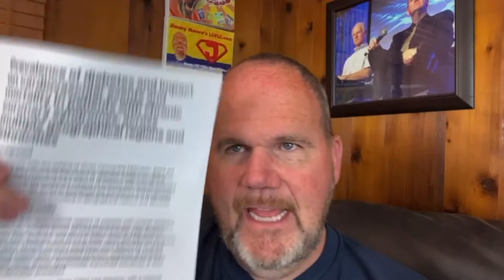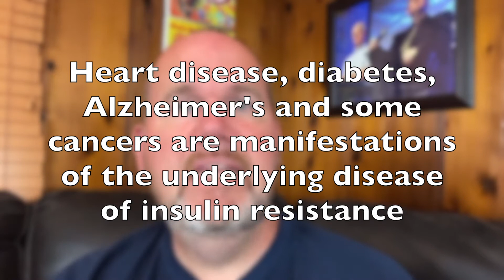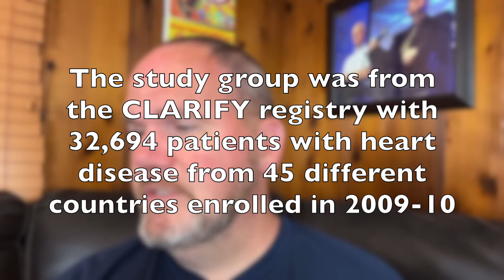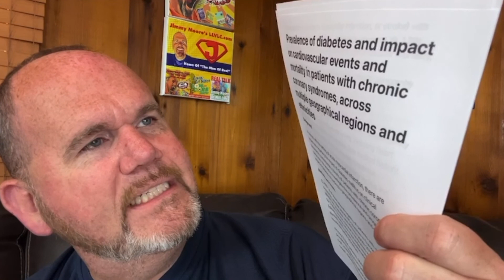STUDY: Heart disease leads to three times greater risk for Type 2 diabetes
Here is a brand new segment for my all-new show called JIMMY MAKES SCIENCE SIMPLE! It’s called JIMMY MAKES SCIENCE SIMPLE SHORT since it’s a shorter version less than 15 minutes long highlighting an abstract of an important study. I’ll be doing more of these to get out information on studies where I don’t have the full paper to read to you.

Check out the new Instagram page for JIMMY MAKES SCIENCE SIMPLE

In this episode, Jimmy shares from an April 7, 2021 study published in the European Journal of Preventative Cardiology entitled “Prevalence of diabetes and impact on cardiovascular events and mortality in patients with chronic coronary syndromes, across multiple geographic regions and ethnicities”